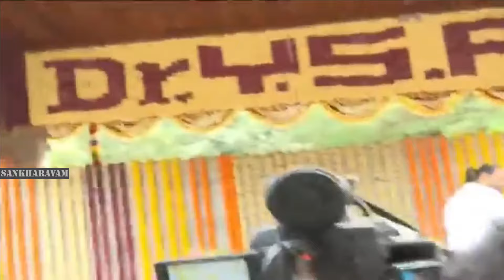జగన్ ని చూడగానే విజయమ్మ ఏడ్చేసింది😢 YS Vijayamma Breaks into Tears after Seeing YS Jagan at YSR Ghat